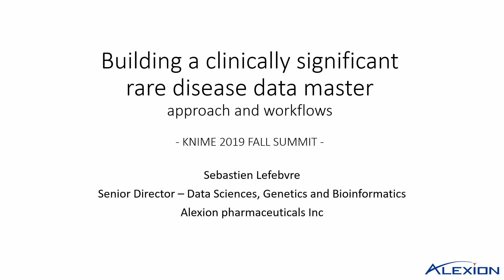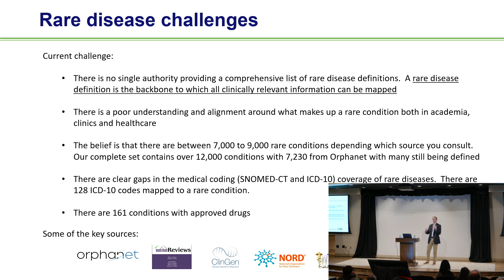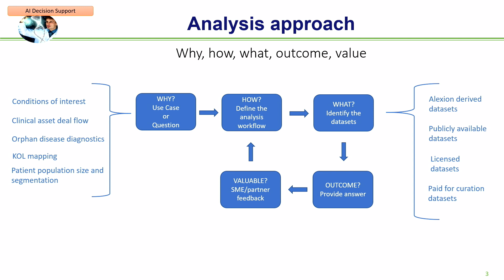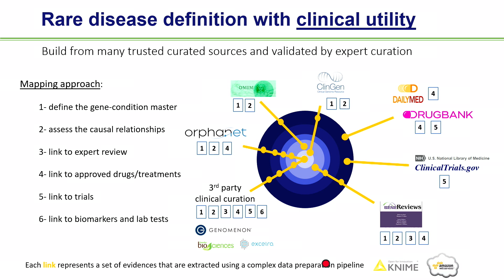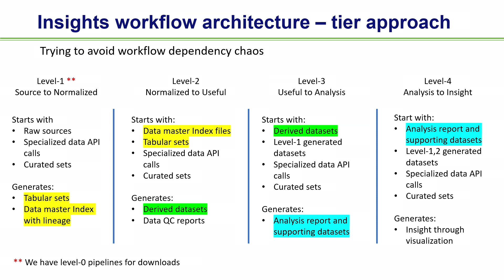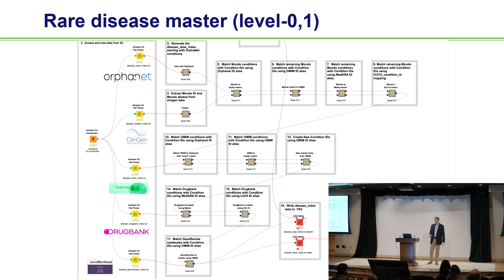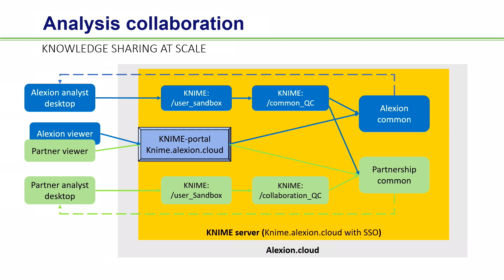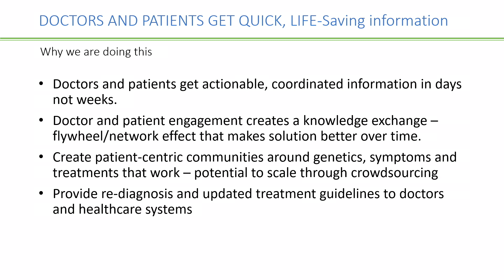KNIME User Session: Building a Clinically Significant Rare Disease Data Master: Approach & Workflows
Sebastian Lefebvre from Alexion Pharmaceuticals presents "Building a Clinically Significant Rare Disease Data Master: Approach and Workflows" at KNIME Fall Summit in Austin, TX.